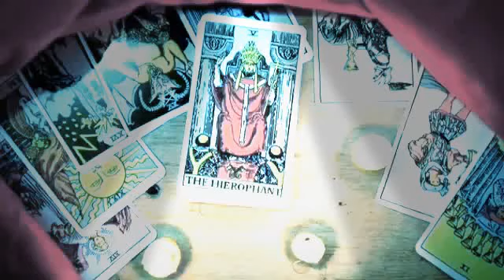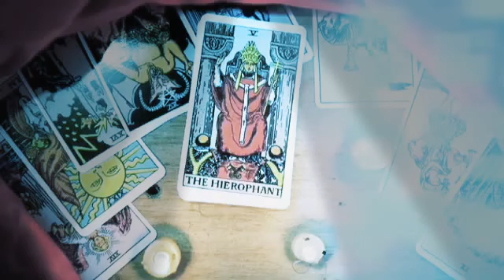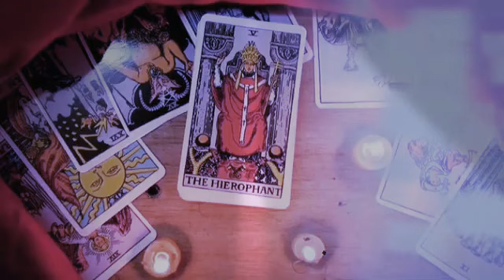برج الجوزاء ♊ من 5 إلى 15 مارس 2023 🔥 بدايه مزيفه أم حقيقيه🤔مشاعر حبيبك🤫خبر سار في الطريق إليك♥️